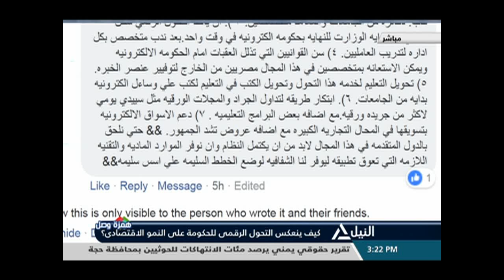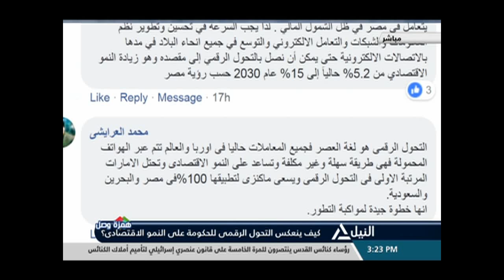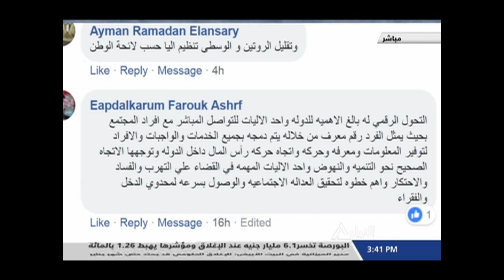همزة وصل 24-12-2018 كيف ينعكس التحول الرقمي للحكومة على النمو الاقتصادي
كيف ينعكس التحول الرقمي للحكومة على النمو الاقتصادي